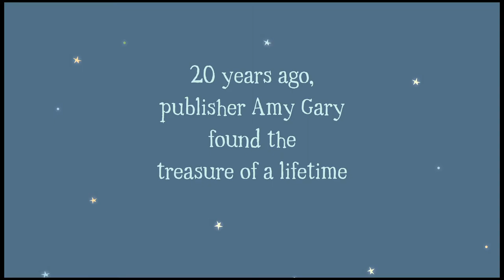Goodnight Songs-Amy Gary, editor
From Margaret Wise Brown, author of the beloved GOODNIGHT MOON, comes a collection of charming lullabies, gorgeously illustrated by twelve of today's most celebrated artists. Watch as several of these acclaimed illustrators discuss their participation in this very special project.

Video interview by Chris Bain and Alexandra Brodsky